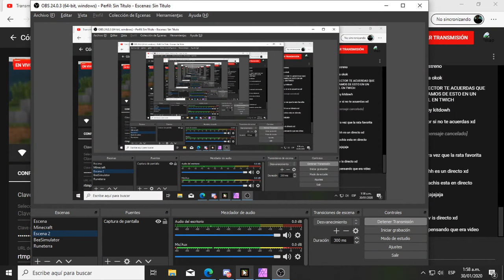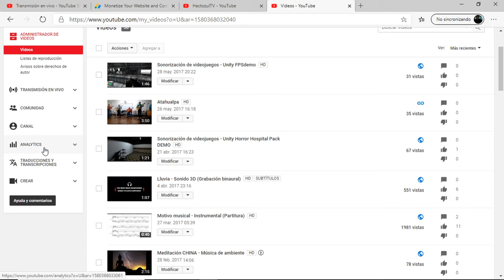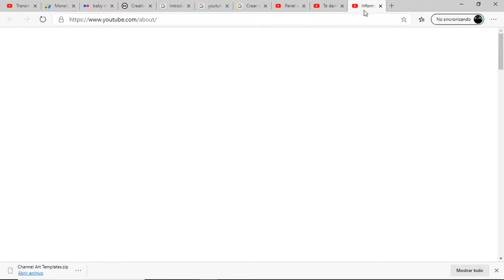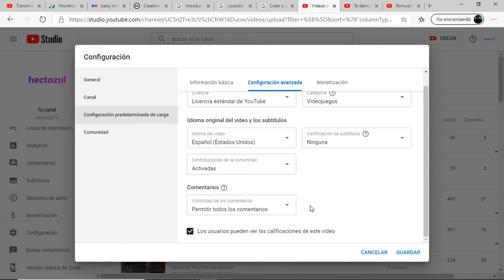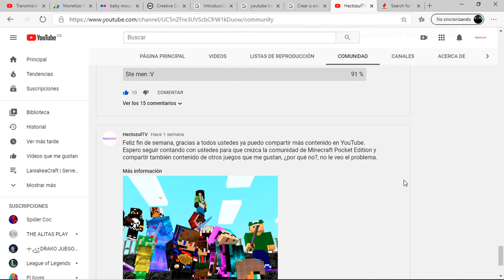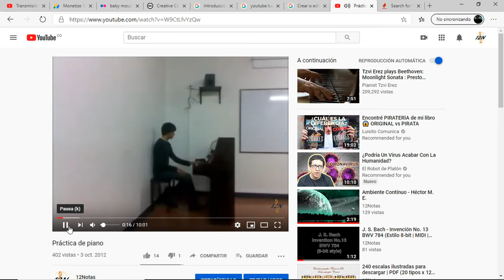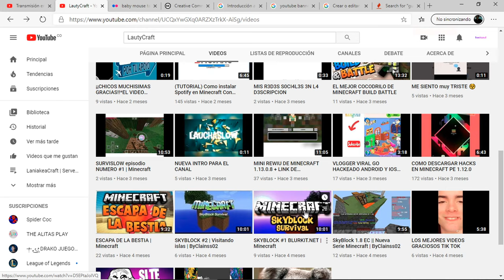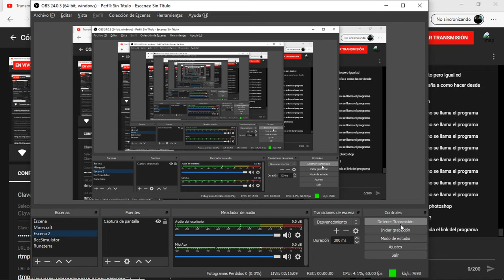Cómo empezar un Canal de Gameplays en YouTube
🤗Membresías y Donaciones💵
Si deseas apoyar mi canal o ayudarme a mantener y mejorar el servidor de MC, puedes hacerlo a través de:

📄 Información del juego (Minecraft Pocket Edition)
🔸Bedrock 1.16  📱(Android) 🖥(Windows 10)
🔸Survival

🔹Nombre del servidor: LaniaPocket Altay (Plug Ins y Server Lobby)
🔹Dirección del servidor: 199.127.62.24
🔹Puerto: 19199
IMPORTANTE: Este servidor sirve también de portal a otros servidores de Minecraft Pocket Edition.
Únete a nuestro discord que está abajo en la descripción para mas detalles.

🔸Localización del servidor:  USA, Miami
😉Puedes jugar sin lag si por ejemplo eres de:

¿Buscas un hosting de cualquier Minecraft? En EasyMinecraftHosting encuentras planes de buena calidad y precio.